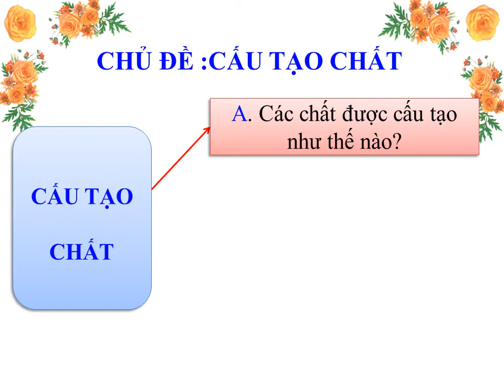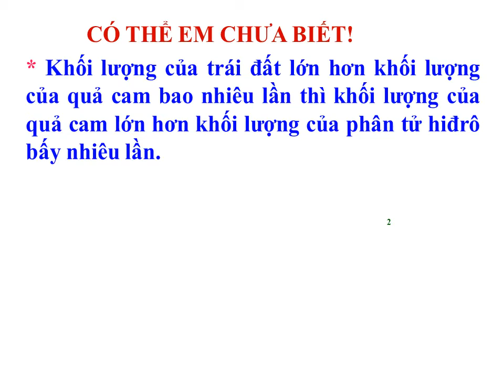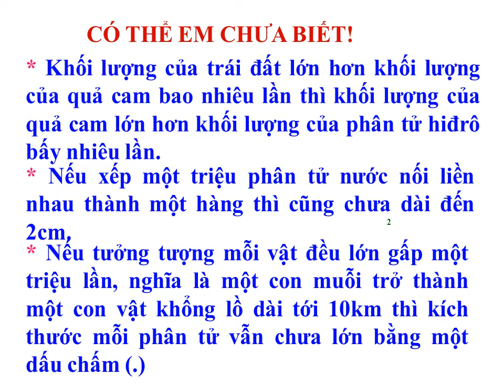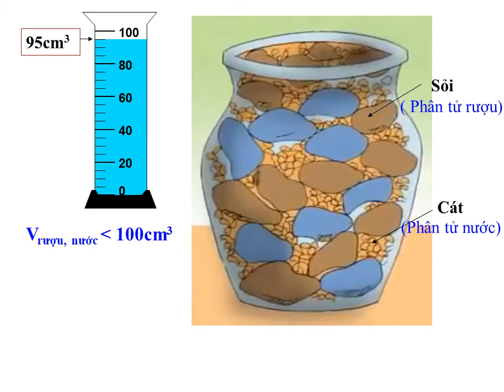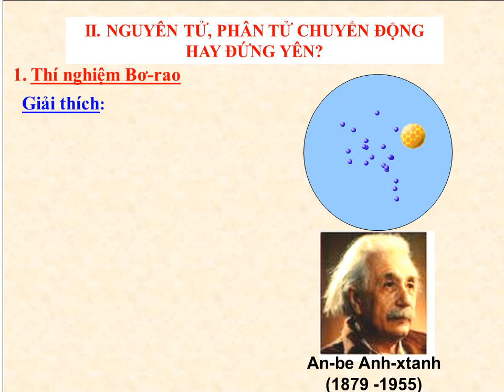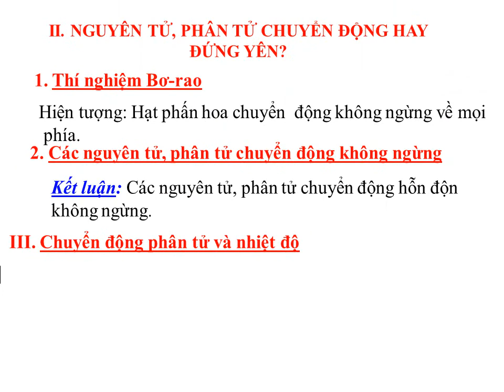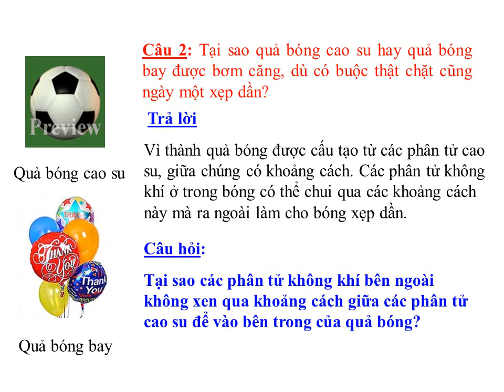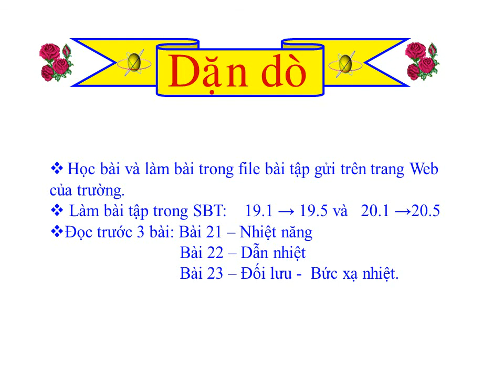VẬT LÝ 8 (27.4 - 2.5) - Chủ đề : Cấu tạo chất